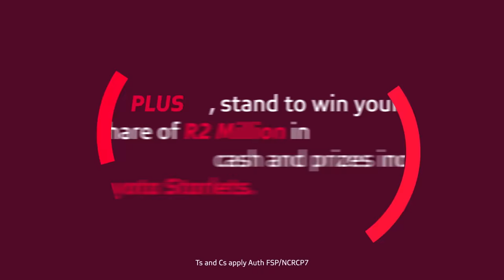Rebuild your next chapter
Reignite the plans that you had for your home and make it a perfect spot to kick back and relax. Switch your existing personal loans to Absa and save! PLUS, enjoy the best interest rate, guaranteed*.
You CAN rediscover real living.
ICanWithAbsa *T&C apply.